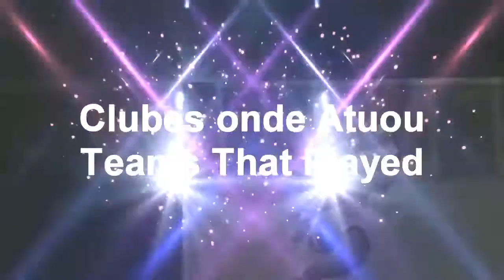JOÃO PEDRO - VOLANTE * CENTER MIDFIELDER